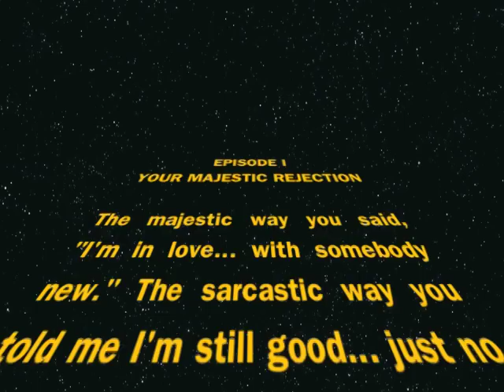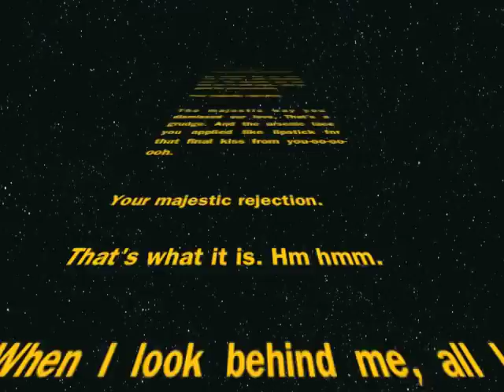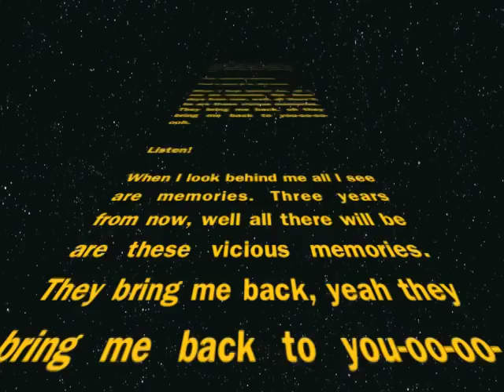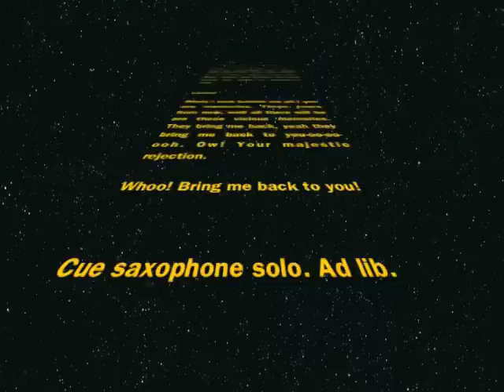Norman Kelsey - Your Majestic Rejection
"Your Majestic Rejection" is the lead single from Norman Kelsey's summer 2012 release ON THE REBOUND. The song is available for download through iTunes and CDBaby, and more. This official video features the recording and complete lyrics.

The track features an all-star lineup of performers: DJ Bonebrake (drums); Larry O. Williams (sax solo); Rahmlee Michael Davis (trumpet); Evie Sands & Teresa Cowles (backing vocals); and producer Adam Marsland on piano, organ and guitars. The song was recorded at Karma Frog, Reseda, CA. for tour and release dates.